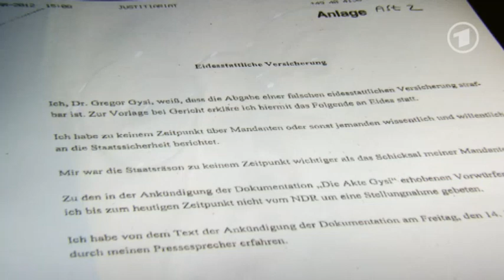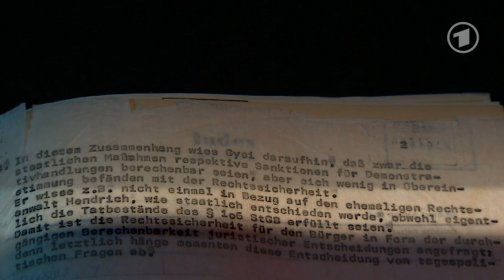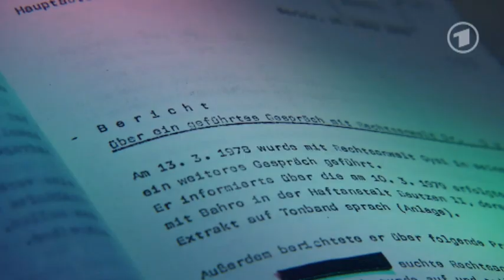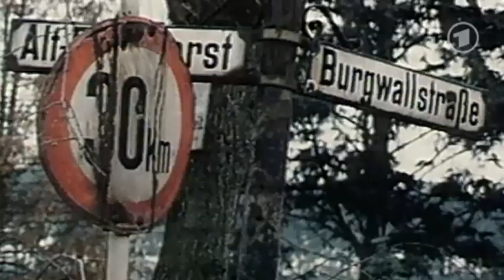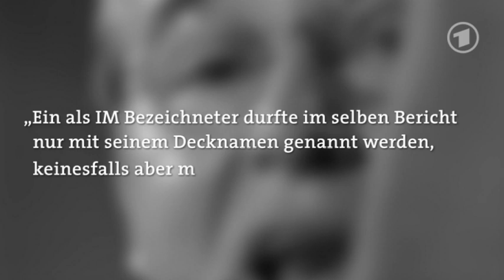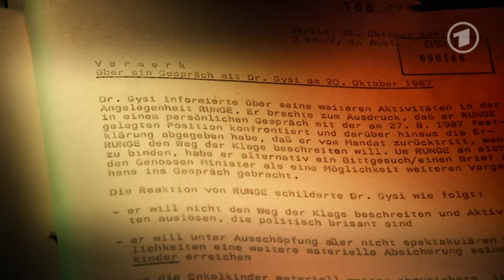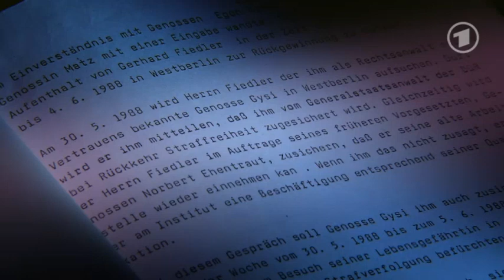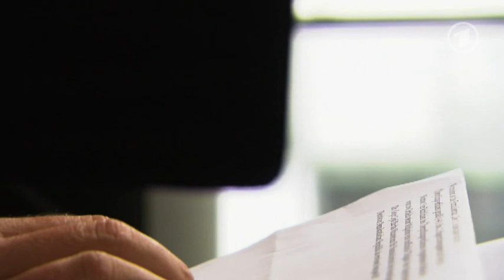Geschichte im Ersten Gysi und die Stasi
Gregor Gysi ist ein beliebter Gast in den Talkshows auf allen Kanälen. Er gilt als schlagfertig, witzig und unterhaltsam. Doch immer wieder sieht er sich mit dem Vorwurf konfrontiert, dass er zu DDR-Z